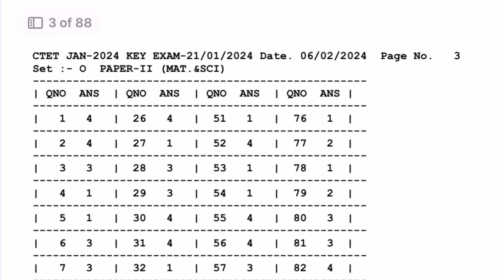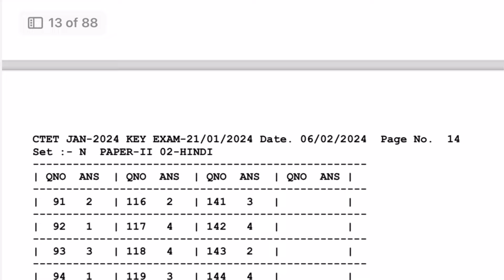CTET Result: Access the Answer Key PDF for 2024 Exam Now!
CTET Answer key 2024 | ctet paper answer key pdf

Sarch -
JANUARY CUT OFF,CTET 2024 JANUARY ANSWER KEY,CTET JAN 2024 ANSWER KEY,CTET JANUARY 2024 ANSWER KEY OUT

ctet answer key paper 2
ctet paper analysis 2024
ctet paper 2 answer key 2024
ctet paper 2 analysis
ctet 2024 paper solution
ctet paper 2 social science answer key 2024
ctet paper 2 science answer key 2024
ctet answer key 2024 paper 2 maths and science
ctet paper 2 analysis 2024